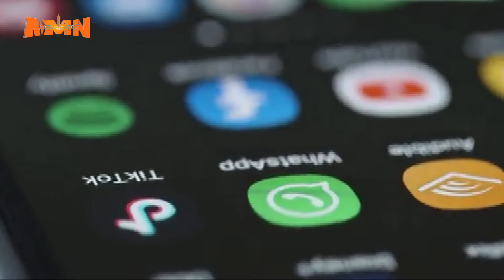DEEGGARSA WALDAA BEEKSISAA VGM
AMN Hagayya 21, 2016 - DEEGGARSA WALDAA BEEKSISAA VGM